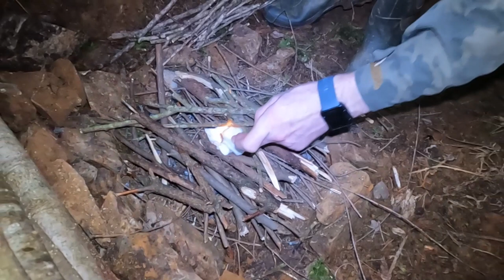MOSS ROOF bushcraft survival shelter in the forest- FULL BUILD start to finish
Full solo build of a basic bushcraft survival shelter in the forest.
Basic hand tools only - Japanese pull-saw, a small hatchet, a knife, a small folding shovel/pick, and cordage.
Natural materials used for the roof (apart from cordage), no tarps or plastic.
A raised bed inside to keep off the wet ground.
Basic fireplace to provide heat.
Positioned in the outskirts of a coniferous plantation forest with a deciduous/broadleaf border.
The overall objective is a shelter that provides some protection from the elements, warmth, a degree of concealment, and a comfortable place to rest up and sleep.
This shelter is something that should serve for weeks or months as opposed to days.
A compromise between pure stealth and longer-term survival comfort.

All 4 build episodes for this shelter
(More detail and explanation)